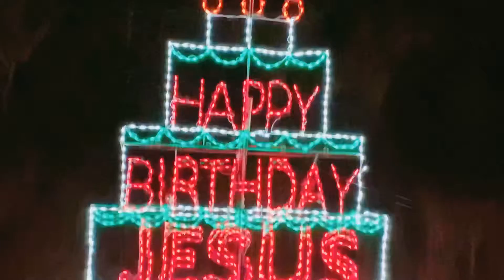RANDOM CHRISTMAS FESTIVITIES VIDEO